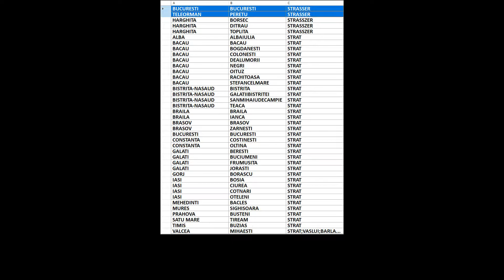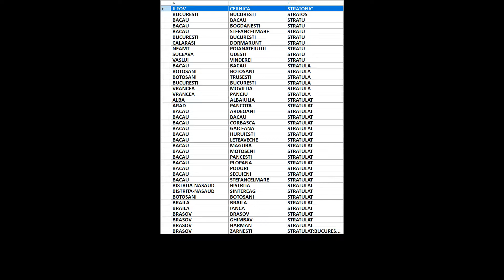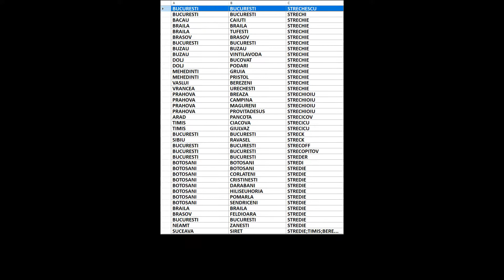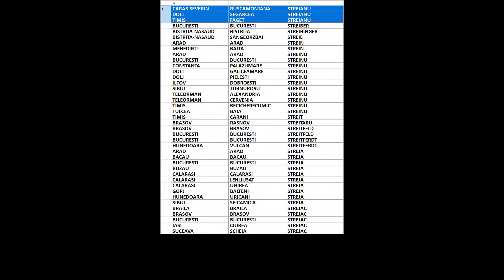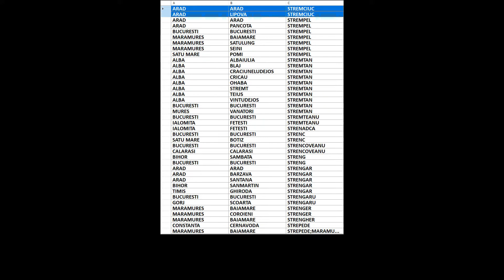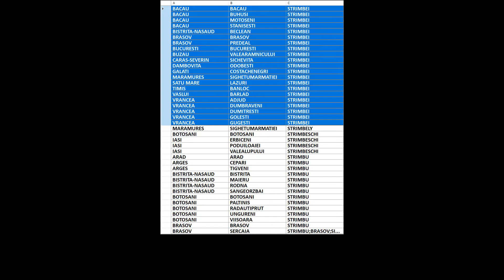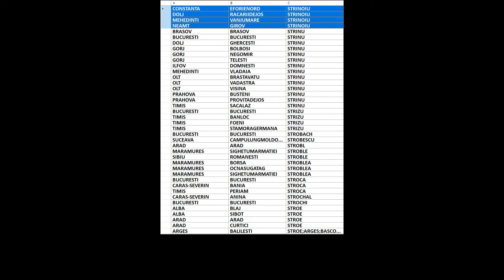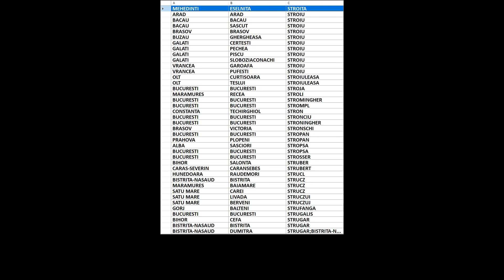Arbore genealogic din ultimii 300 de ani/strămoși din România/Straoanu-Stroiu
00:00:00 Straoanu
00:00:04 Straoneanu
00:00:08 Strapazan
00:00:12 Strapciuc
00:00:16 Strapec
00:00:20 Strapuc
00:00:24 Strascsuk
00:00:28 Straseschi
00:00:32 Strasnei
00:00:36 Strasnic
00:00:40 Strasser
00:00:44 Strasszer
00:00:48 Strat
00:00:52 Stratakis
00:00:56 Stratan
00:01:00 Stratanoiu
00:01:04 Stratanov
00:01:08 Stratea
00:01:12 Strateanu
00:01:16 Strateciuc
00:01:20 Strategic
00:01:24 Stratencu
00:01:28 Stratene
00:01:32 Stratenie
00:01:36 Stratescu
00:01:40 Strati
00:01:44 Stratia
00:01:48 Stratianu
00:01:52 Stratica
00:01:56 Straticiuc
00:02:00 Stratidis
00:02:04 Stratila
00:02:08 Stratilat
00:02:12 Stratilescu
00:02:16 Stratina
00:02:20 Stratinovici
00:02:24 Stratinski
00:02:28 Stratinsky
00:02:32 Stratinszki
00:02:36 Stratomir
00:02:40 Straton
00:02:44 Stratone
00:02:48 Stratonic
00:02:52 Stratos
00:02:56 Stratu
00:03:00 Stratula
00:03:04 Stratulat
00:03:08 Stratulativ
00:03:12 Stratulescu
00:03:16 Stratuta
00:03:20 Stratynski
00:03:24 Straua
00:03:28 Straub
00:03:32 Straulan
00:03:36 Straule
00:03:40 Straulea
00:03:44 Straulescu
00:03:48 Strauneanu
00:03:52 Straunu
00:03:56 Straus
00:04:00 Strauss
00:04:04 Strausser
00:04:08 Strausz
00:04:12 Straut
00:04:16 Strauti
00:04:20 Strava
00:04:24 Stravarache
00:04:28 Stravelas
00:04:32 Stravoiu
00:04:36 Stravolca
00:04:40 Stravri
00:04:44 Streaja
00:04:48 Streang
00:04:52 Streanga
00:04:56 Streango
00:05:00 Streata
00:05:04 Streba
00:05:08 Strebeli
00:05:12 Streche
00:05:16 Strecheanu
00:05:20 Strechescu
00:05:24 Strechi
00:05:28 Strechie
00:05:32 Strechioiu
00:05:36 Strecicov
00:05:40 Strecicu
00:05:44 Streck
00:05:48 Strecoff
00:05:52 Strecopitov
00:05:56 Streder
00:06:00 Stredi
00:06:04 Stredie
00:06:08 Street
00:06:12 Strehaeanu
00:06:16 Strehaianu
00:06:20 Streian
00:06:24 Streianu
00:06:28 Streiber
00:06:32 Streibinger
00:06:36 Streie
00:06:40 Strein
00:06:44 Streinu
00:06:48 Streit
00:06:52 Streitaru
00:06:56 Streitfeld
00:07:00 Streitferdt
00:07:04 Streja
00:07:08 Strejac
00:07:12 Strejan
00:07:16 Strejantu
00:07:20 Strejariu
00:07:24 Strejaru
00:07:28 Strejea
00:07:32 Strejer
00:07:36 Strejereanu
00:07:40 Strejeru
00:07:44 Strejescu
00:07:48 Strejoiu
00:07:52 Strejut
00:07:56 Strek
00:08:00 Strelciuc
00:08:04 Streleciuc
00:08:08 Strelenciuc
00:08:12 Strelet
00:08:16 Strelicescu
00:08:20 Streliciuc
00:08:24 Strellman
00:08:28 Strelnyk
00:08:32 Stremciuc
00:08:36 Strempel
00:08:40 Stremtan
00:08:44 Stremteanu
00:08:48 Strenadca
00:08:52 Strenc
00:08:56 Strencoveanu
00:09:00 Streng
00:09:04 Strengar
00:09:08 Strengaru
00:09:12 Strenger
00:09:16 Strengher
00:09:20 Strepede
00:09:24 Strepedea
00:09:28 Strescu
00:09:32 Stresina
00:09:36 Stresna
00:09:40 Streta
00:09:44 Stretan
00:09:48 Stretcovici
00:09:52 Stretcu
00:09:56 Strete
00:10:00 Stretea
00:10:04 Stretean
00:10:08 Streteanu
00:10:12 Stretenie
00:10:16 Stretie
00:10:20 Stretulat
00:10:24 Streulea
00:10:28 Streut
00:10:32 Streuti
00:10:36 Streza
00:10:40 Strezaru
00:10:44 Strezea
00:10:48 Strezoiu
00:10:52 Strian
00:10:56 Striblea
00:11:00 Stribu
00:11:04 Stricat
00:11:08 Stricatu
00:11:12 Stricescu
00:11:16 Strichberger
00:11:20 Stricher
00:11:24 Stricker
00:11:28 Strieb
00:11:32 Striem
00:11:36 Strifler
00:11:40 Strigoi
00:11:44 Strigoiu
00:11:48 Strihaianu
00:11:52 Striinu
00:11:56 Strijac
00:12:00 Strijacenco
00:12:04 Strijan
00:12:08 Striker
00:12:12 Strilciuc
00:12:16 Striliciuc
00:12:20 Strimb
00:12:24 Strimban
00:12:28 Strimbeanu
00:12:32 Strimbei
00:12:36 Strimbely
00:12:40 Strimbeschi
00:12:44 Strimbu
00:12:48 Strimbulescu
00:12:52 Strimpteanu
00:12:56 Strimteanu
00:13:00 Strimtu
00:13:04 Strimturean
00:13:08 Strimtureanu
00:13:12 Strin
00:13:16 Strinbeanu
00:13:20 Strinoiu
00:13:24 Strinu
00:13:28 Strizu
00:13:32 Strobach
00:13:36 Strobescu
00:13:40 Strobl
00:13:44 Stroble
00:13:48 Stroblea
00:13:52 Stroca
00:13:56 Strochal
00:14:00 Strochi
00:14:04 Stroe
00:14:08 Stroea
00:14:12 Stroegaal
00:14:16 Stroenac
00:14:20 Stroescu
00:14:24 Stroesteanu
00:14:28 Strof
00:14:32 Stroganov
00:14:36 Strogonov
00:14:40 Stroheim
00:14:44 Stroi
00:14:48 Stroia
00:14:52 Stroian
00:14:56 Stroica
00:15:00 Stroici
00:15:04 Stroie
00:15:08 Stroiea
00:15:12 Stroiescu
00:15:16 Stroiestean
00:15:20 Stroiesteanu
00:15:24 Stroila
00:15:28 Stroilacristu
00:15:32 Stroilesci
00:15:36 Stroilescu
00:15:40 Stroinac
00:15:44 Stroinea
00:15:48 Stroini
00:15:52 Stroiny
00:15:56 Stroisteanu
00:16:00 Stroita
00:16:04 Stroiu